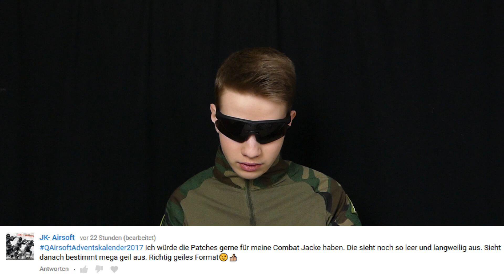Tag 9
Gebt Maxi Air mal ein bisschen Love und Respekt in den Kommis!
Heute könnt ihr 2 T-Shirts von meinem Online Shop gewinnen.
Die möglichen Größen sind: S,M,L

Die Gewinner von gestern sind: JK-Airsoft und Hans Wurst Airsoft

WICHTIG: Der # und der Grund müssen in EINEM Kommentar sein

Habt ihr Fragen, Wünsche oder Anregungen ? Schreibt diese in die Kommentare, schreibt mir eine PN hier auf YT oder schreibt mich im ASVZ (Airsoft Verzeichnis) an.

Hier auf Q-Airsoft erfährst du alles was du als Anfänger wissen musst um mit Airsoft anzufangen. Hier siehst du wöchentlich Videos von Tipps und Tricks um ein effizienterer Airsoft Spieler zu sein, Reviews zu Waffen und Ausrüstung,
damit du sofort weißt, welche Ausrüstung und welche Waffe ihr Geld wert sind. Damit du auch sehen kannst was die gezeigte Ausrüstung, die Tipps von uns etc. auch was bringen, laden wir auch Spielvideos hoch von Events und von

►►► Links◄◄◄
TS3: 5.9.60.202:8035